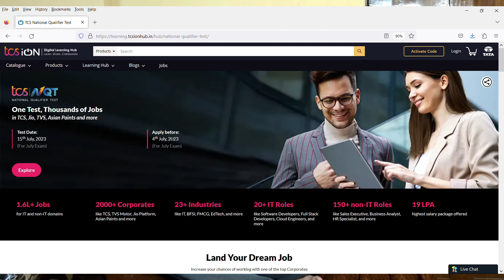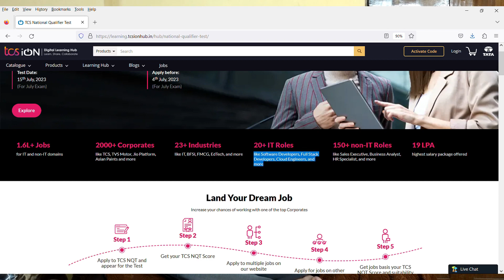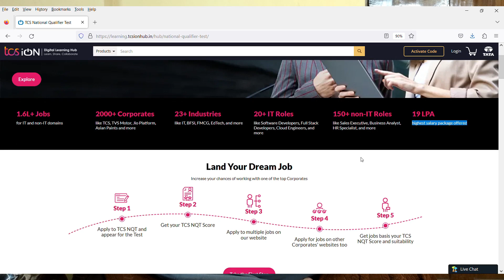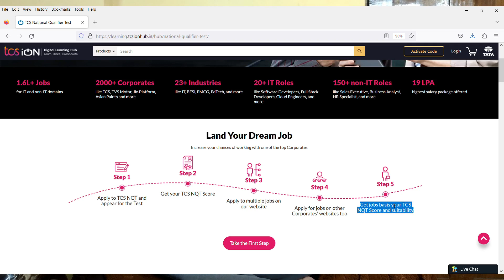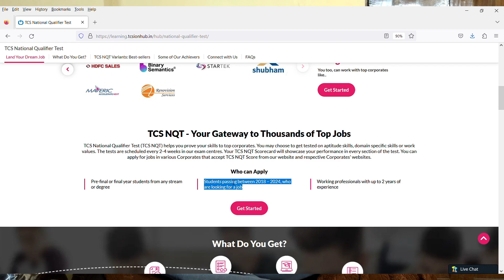TCS Bulk Hiring 30,000 Freshers From All Over India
Images & Jobs are taken from the following :
2.TCS